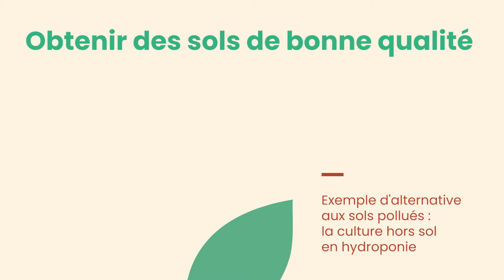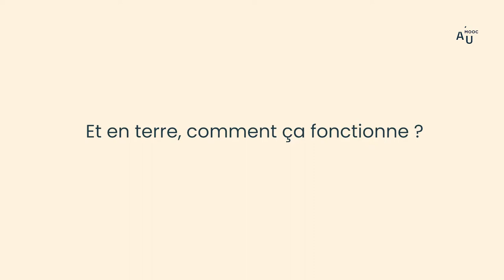Exemple d’alternative aux sols pollués : la culture hors sol en hydroponie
Marion Sarlé, fondatrice de Les Sourciers, présente l’hydroponie, une solution pour valoriser les sols pollués.